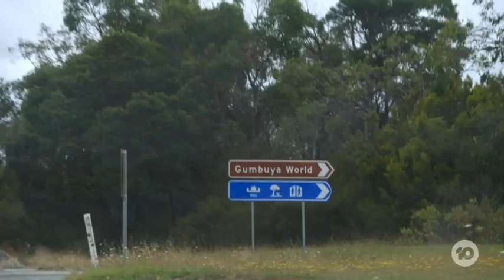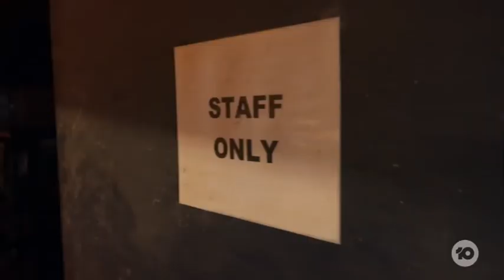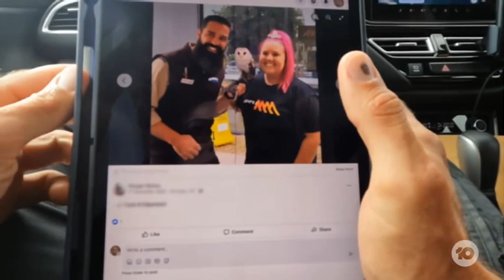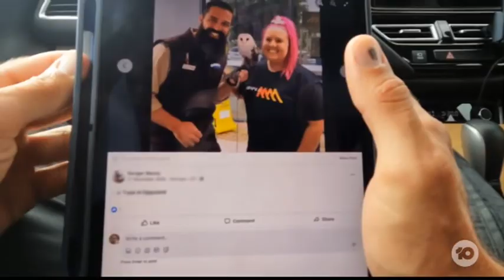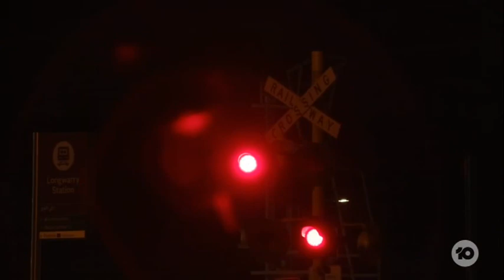HUNTED - Ranger Benny Cameo.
Check out the journey as I do my best to help fugitives Elerrina & Sonja evade the Hunters.